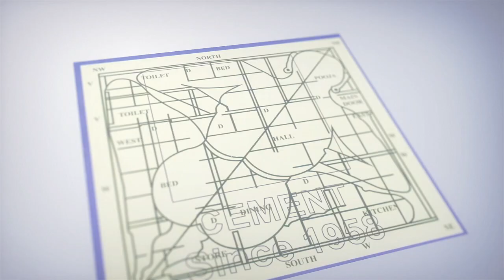సిరిసిల్ల చేనేత కళాకారుడికి మరో ఘనత | A Handloom artist figured Sachin couple on saree iDream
A Handloom artist  figured Sachin couple on saree